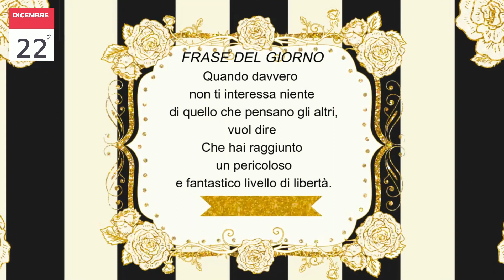Giovedì 22 Dicembre 2022 Oroscopo Almanacco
ariete toro leone cancro vergine bilancia scorpione sagittario capricorno acquario vergine pesci scorpio pisces aquarius virgo sagittarius capricorn libra cancer tarot taurus leo gemini tarot taurus tarot aries tarot pisces tarot virgo tarot aquarius tarot
tarot card reading capricorn tarot play fortuna fortuna highlights  fortuna boxer

ARIETE: il segno nella sua raffigurazione simbolica, rappresenta il SACRIFICIO. I greggi e le mandrie generano infatti i loro piccoli proprio nel periodo dell’anno in cui il sole attraversa l’Ariete.

TORO : Il Toro nasce sotto l’influsso di Venere, il pianeta dell’amore e della bellezza che assorbe un energia totalmente diversa da quella attratta dagli altri pianeti. E la sua influenza risulta calda e stimolante.

GEMELLI : Il segno simboleggia l’unità e la forza dell’azione. Le anime gemelle corrispondono alle due stelle luminose Castore  e Polluce.

CANCRO: Il segno indica TENACIA, il suo simbolo è il granchio o meglio il gambero che per poter avanzare è costretto a camminare all’indietro.

LEONE: Il Leone simboleggia la forza il coraggio ed il fuoco. Nell’emisfero settentrionale il periodo più caldo si verifica proprio quando il sole transita per questo segno.

VERGINE: Il segno della Vergine simboleggia la castità ed è al centro di numerosi miti. Nel momento in cui il Sole transita per il segno, il raccolto è pronto per la mietitura. Ecco perché la Vergine è rappresentata dalla giovane spigolatrice che tiene in mano due spighe di grano.

BILANCIA: La costellazione significa GIUSTIZIA, La dea della giustizia viene infatti rappresentata come una donna bendata che tiene in mano una bilancia.

SCORPIONE: Il segno esprime morte ed inganno. E’ infatti l’allegorico serpente che tenta Eva nella genesi.
Lo scorpione rappresenta il sistema sessuale e procreativo dell’umanità.

SAGITTARIO: Rappresenta sia la distribuzione di punizioni e di ricompense sia la caccia. La sua rappresentazione è un   centauro che brandisce sopra il capo un arco con la freccia.

CAPRICORNO: Rappresenta il peccato, In tutto il mondo il sacrificio di un bambino o di un capretto serve a espiare i peccati dell’uomo.

ACQUARIO:   Simboleggia il GIUDIZIO. Rappresenta la splendente urna di Minosse dalla quale fluiscono collera e condanna oppure benedizione e ricompensa.

PESCI: Simboleggia il DILUVIO. Quando il sole transita per i pesci, ha inizio la stagione delle piogge e le nevi invernali. Indica anche la fine del viaggio di Apollo attraverso i 12 segni.